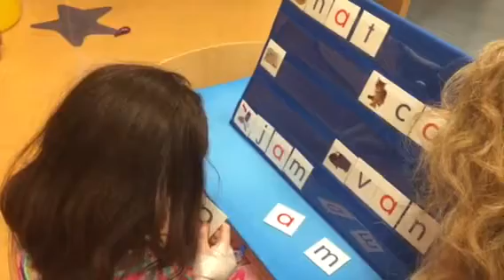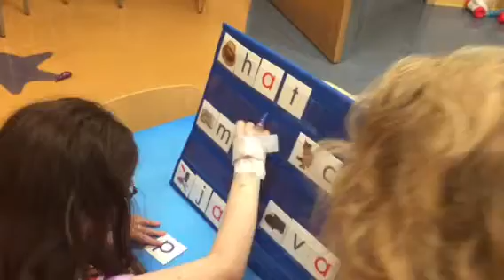V is a Model Student Even at the Hospital!